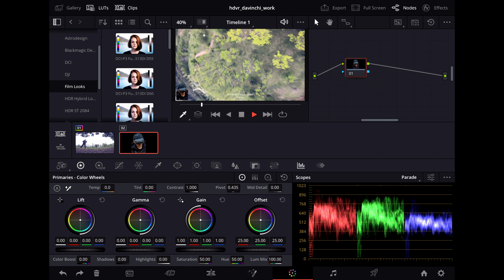미단시티 FPV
다빈치 리졸브 ipad 버전과 안드로이드 스마트폰 블루투스 키보드 앱으로 편집했습니다.